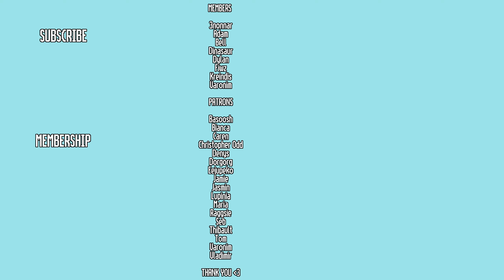This Is Not Working - Spelunky 2 05/10/2020 - A Dailyish Blind Spelunky 2 Series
In Spelunky 2 for 05/10/2020 we try out some unconventional strategies haha.

Don your headlamp, grab your whip and descend back into the perilous caves, in the sequel to Derek Yu’s award-winning roguelite 2D platformer.

Join Ana, the daring daughter of the original game’s explorer, and her friends on a mission to uncover the secrets of the moon’s vast and deadly underground caverns.

Lush jungles, waterlogged tunnels and lava-ravaged hollows are just a few of the hazardous environments that await, as everything from bats and cavemen, to ghosts and armoured lizards are out to ensure each run is your last. And with a never-ending array of traps seeking to impale, crush and dismember intrepid adventurers, you’ll need to stay sharp if you want to escape alive with your hard-earned loot.